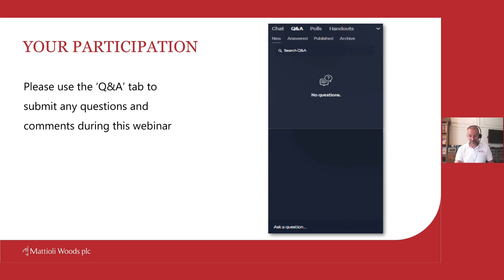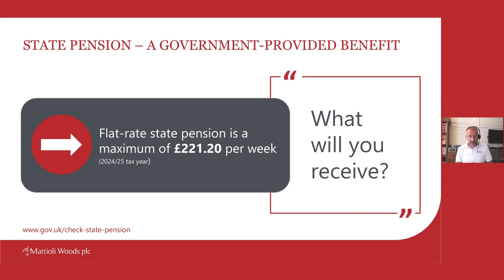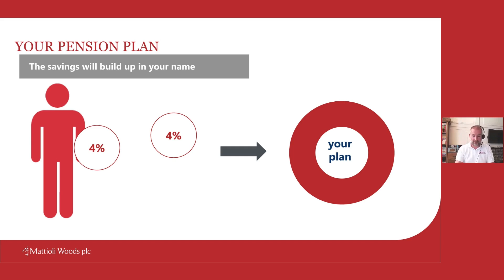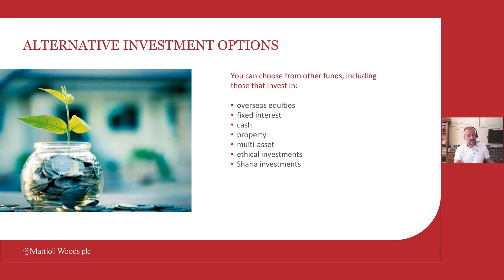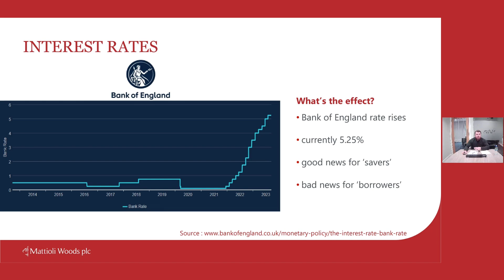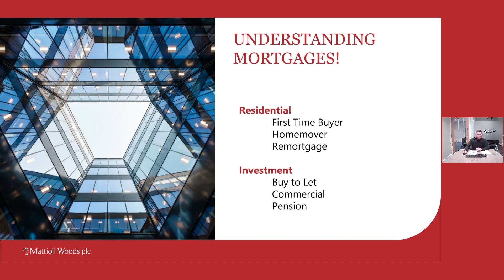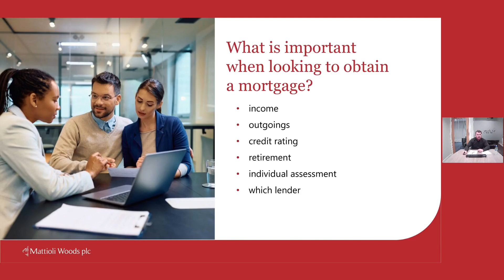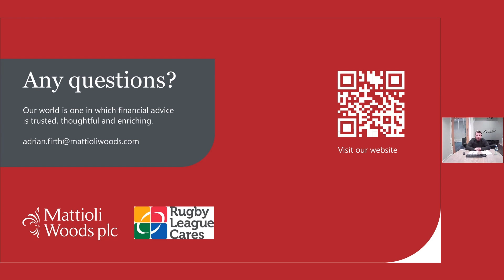rugby league cares – buy to let investments and pensions 2024 1080p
Investing in property for the rental market is a popular, and often very smart, option for many professional rugby league players who want to make the most of their earnings from all-too-short playing careers.

The returns on putting your money into property can be significant but it's not without risk, and investors need to be aware of both the opportunities and challenges involved.

In the latest in our series of financial webinars, Adrian Firth from our trusted partners Mattioli Woods discusses the process of investing in property and the best ways to use property as part of your pension portfolio.